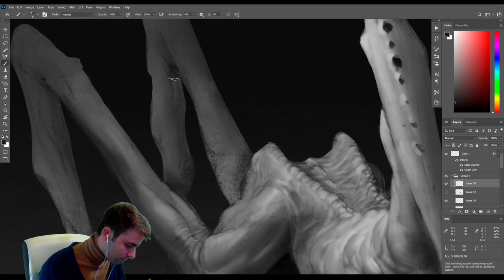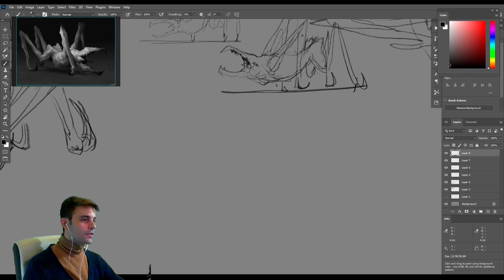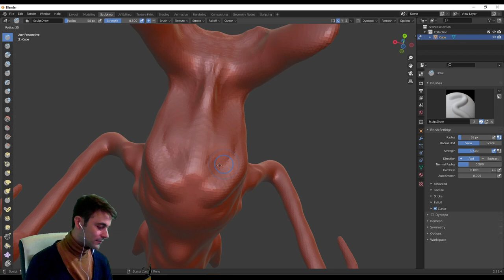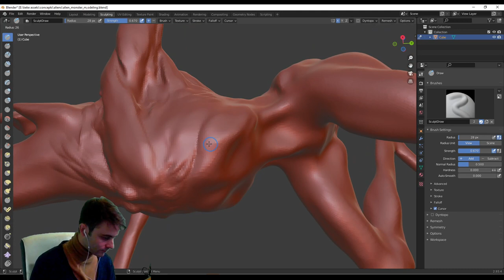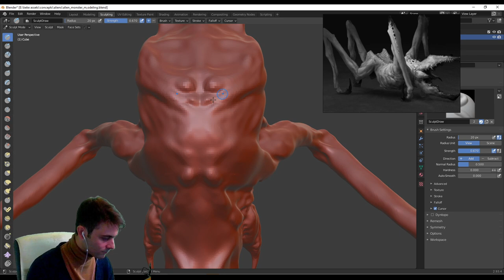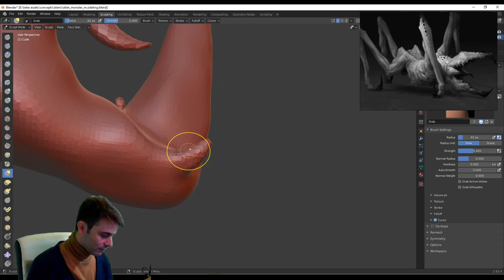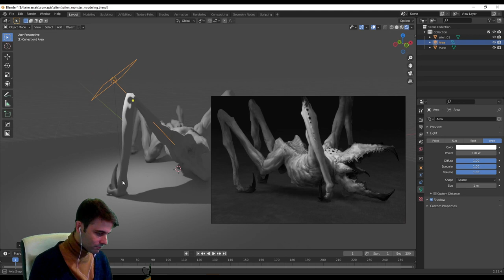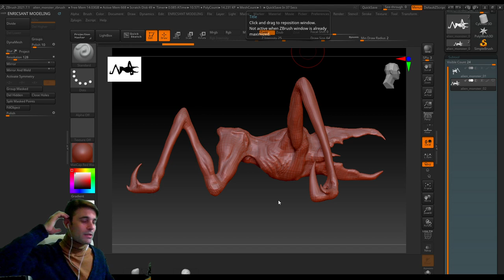ALIEN part 2/7 from concept to render. Modeling, sculpting Alien in blender